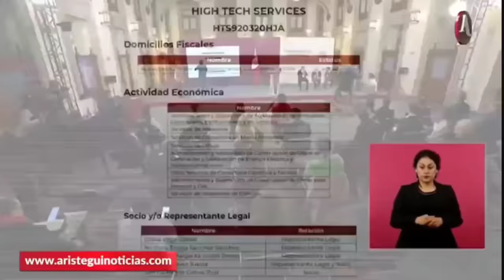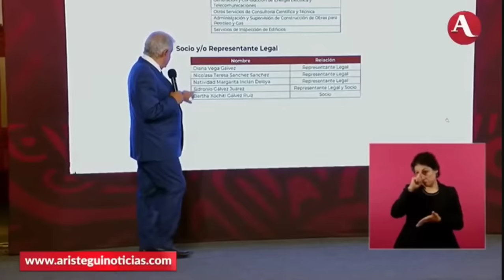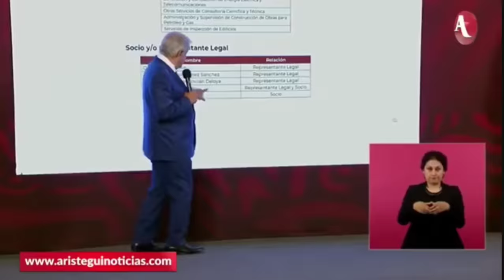Xóchitl Gálvez en entrevista con Carmen Aristegui para @AristeguiNoticias | 17/07/2023